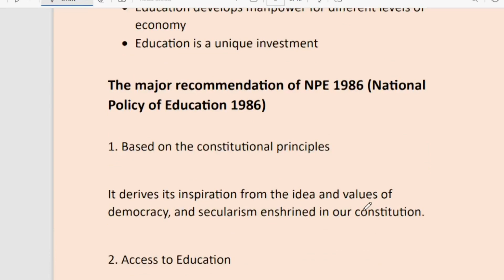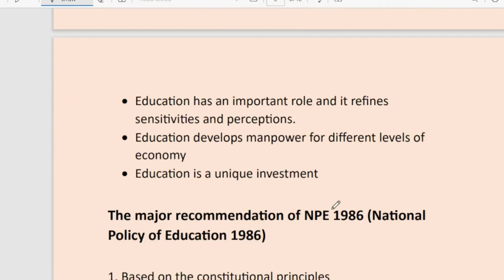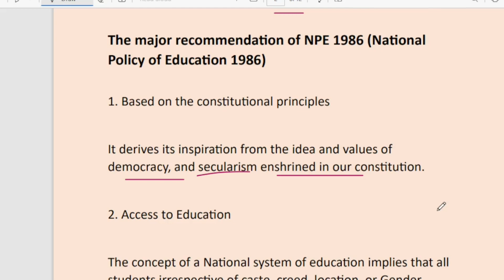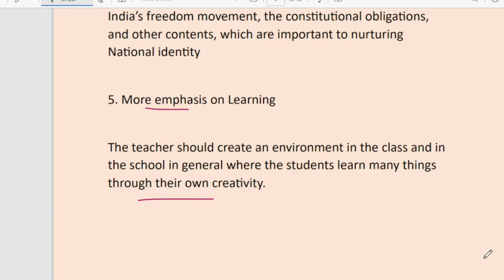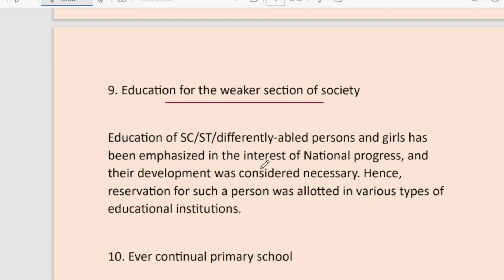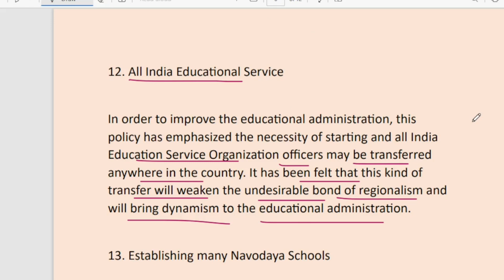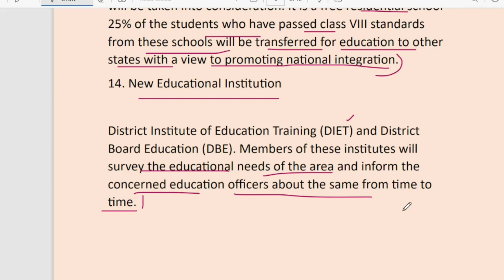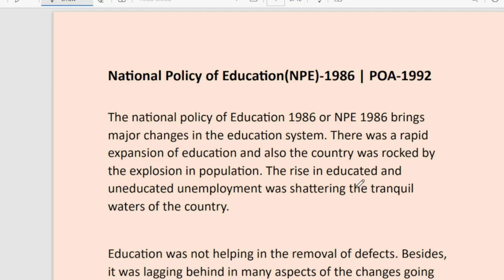NATIONAL POLICY OF EDUCATION 1986|PROGRAM OF ACTION 1992|UNIVERSITY ASSISTANT SPECIAL TOPICS